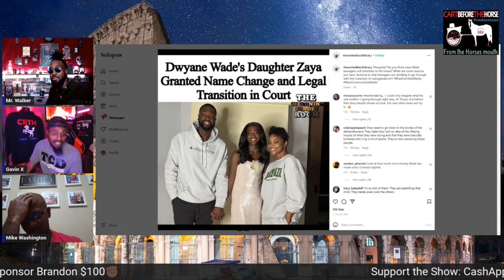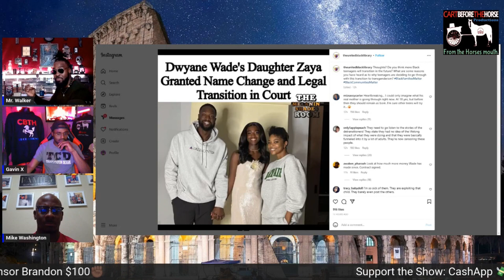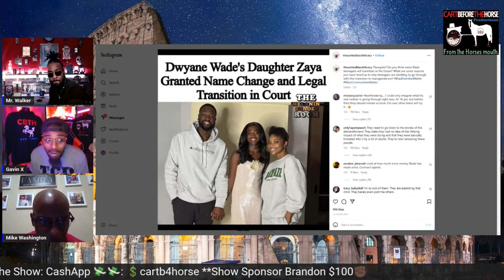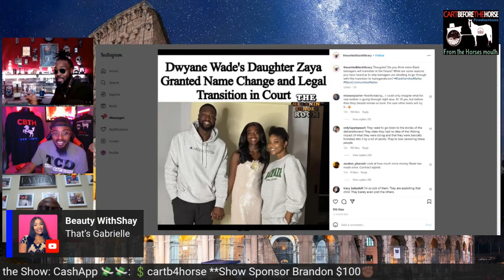Could Dwyane Wade have done more to Stop this?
From the Horses Mouth Podcast: Join your host Gavin X & W.Walker as We have a discussion about Is Dwyane Wade FINALLY Pushing Back?

Today's Custom Designs - Local Print shop for all of your T-shirt, Hoodie, ect needs!